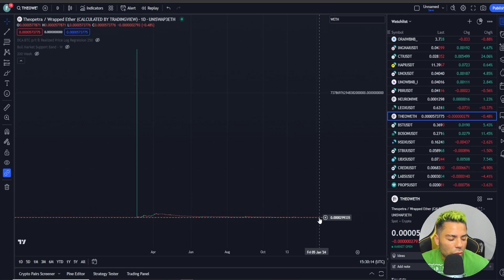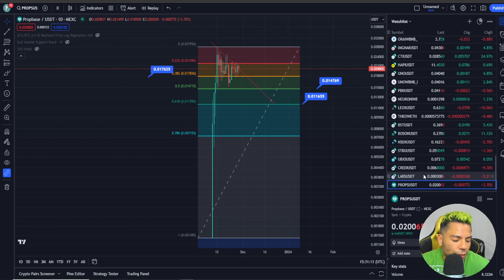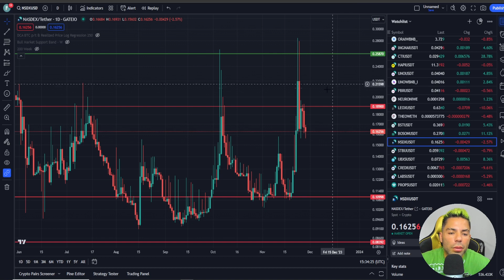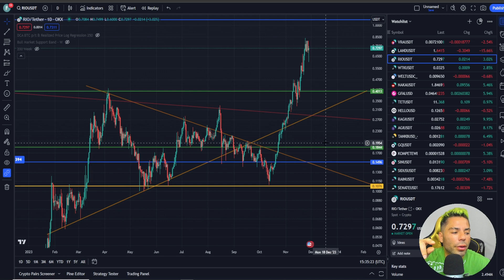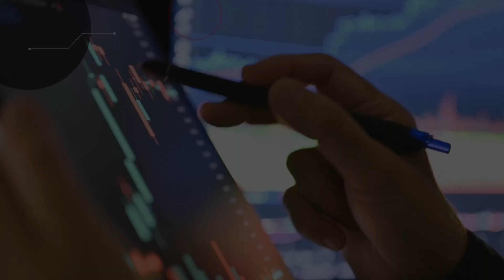HOY COMPARTO MI PORTAFOLIO DE RWA | $LAND $RIO $CREDI $UBXS $STBU $PROPS $BST $BOSON $NSDX $THEO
FTM METAMASK:

ID de Cadena: 250
Símbolo: FTM

AVAX METAMASK:

ChainID: 43114
Symbol: AVAX

BNB METAMASK:

ChainID: 56
Symbol: BNB

*MARKETPLACE NFT*

*VIDEOS RECOMENDADOS*